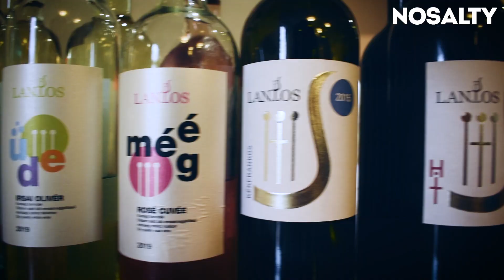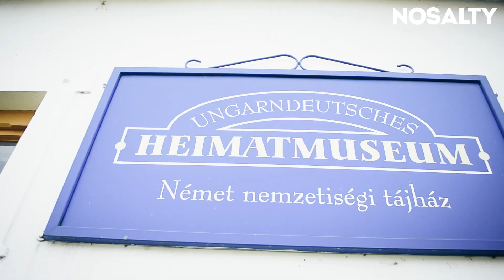DUNA BORÚT I Jó szomszédok a közös jövőért - 2. rész I Nosalty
Az utóbbi évtizedekben méltatlanul feledésbe merült a Kunsági borvidék, ami a megfelelő kikapcsolódáshoz számos programot és figyelemreméltó borokat kínál az ide látogatóknak. Ráadásul idén útjára indul egy olyan turisztikai kezdeményezés, ami bizonyára sokakat megmozgat majd: a Duna Borút néven bemutatott útvonal a szerb-magyar határon átívelve a magyar lakta területek legjobb borvidékein át kalauzolja az érdeklődőket.